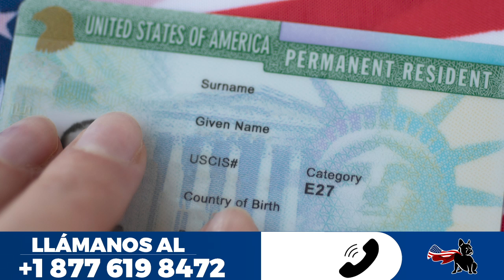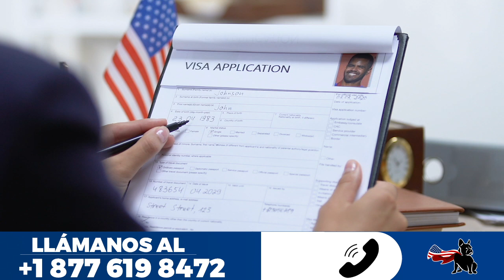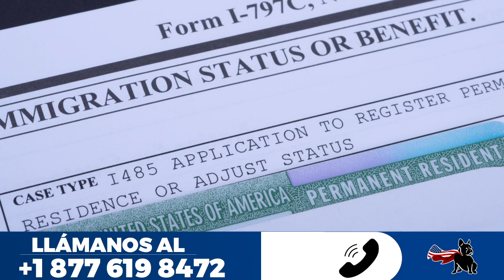Lo Último en Inmigración: Visas, TPS y Parole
Descubre las últimas actualizaciones en inmigración de EE.UU.En este video analizamos el reciente Boletín de Visas, la emotiva reunión de una familia venezolana gracias al 'parole' humanitario, y las importantes extensiones de TPS para varios países. Mantente informado con The Cruz Law Office, tu fuente confiable en temas de inmigración.

Para saber el precio y formas de pago, llámanos ☎️ en Estados Unidos al para agendar tu cita y hablar directamente con el abogado.